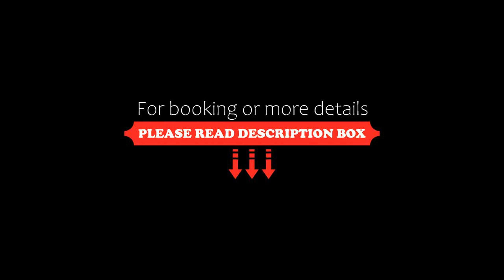Vienna Hotel Hunan Shaodong Jinlong Ave, Shaodong, China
About Property:
Vienna Hotel Hunan Shaodong Jinlong Ave offers accommodation in Shaodong.
Each room at this hotel is air conditioned and is equipped with a flat-screen TV. All rooms have a private bathroom.
Property Type: Hotel
Address: Shaodong County, Jinlong Avenue, Jinhui Road, No.1, 422000 Shaodong, China
Searching For
1. Vienna Hotel Hunan Shaodong Jinlong Ave - Shaodong - China
2. Vienna Hotel Hunan Shaodong Jinlong Ave - Shaodong - China Address
3. Vienna Hotel Hunan Shaodong Jinlong Ave - Shaodong - China Rooms
4. Vienna Hotel Hunan Shaodong Jinlong Ave - Shaodong - China Amenities
5. Vienna Hotel Hunan Shaodong Jinlong Ave - Shaodong - China Offers and Deals
Audio Credit:
Track Title: Blank Slate
Artist: VYEN